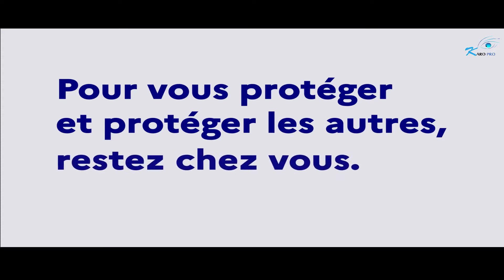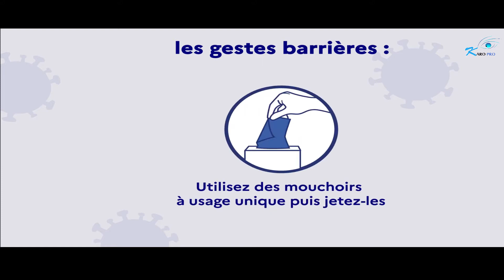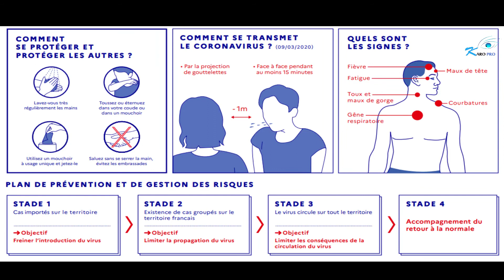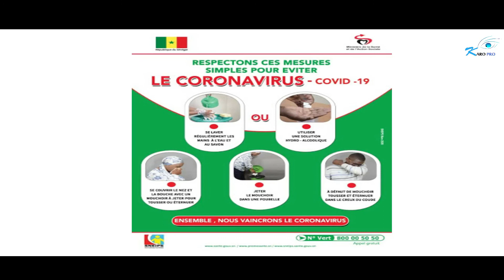Département De Goudomp Informations Coronavirus COVID-19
KARO PRO 🌍🇸🇳🇸🇳🇸🇳🇸🇳